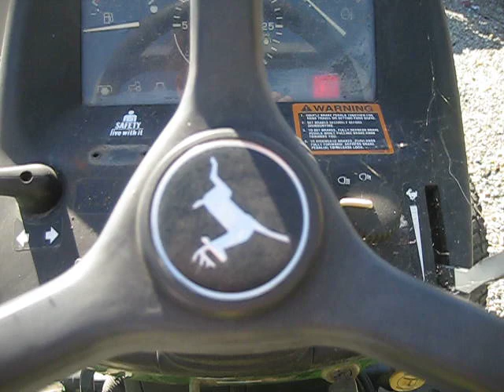GovDeals: 2001 John Deere tractor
2001 John Deere tractor sold by Orange County Vehicles, CA on GovDeals.com